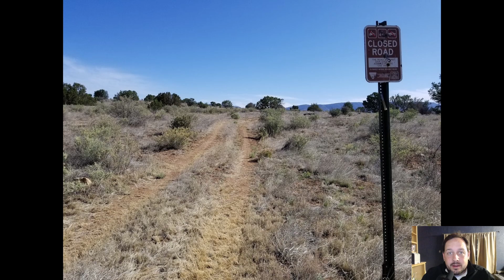Ride along while I try to not kill myself pioneering a site.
Ever have one of those days?  Of course you have, this was one of mine!

Hope all of you are doing well, hope all my friends are having a miserable time at fly ins while I work myself to death.  Cheers.